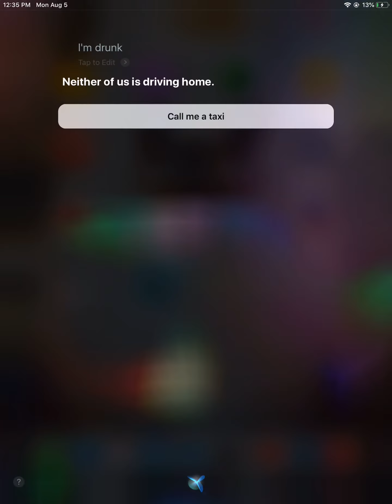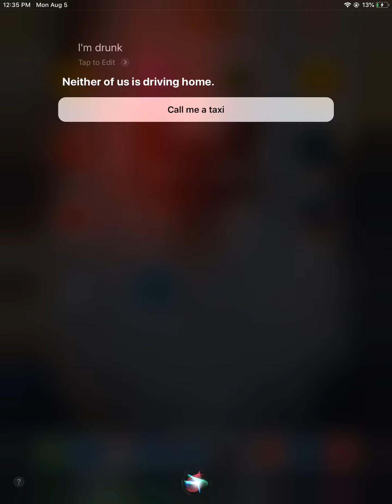Asking Siri 3 weird stuff that you shoulder ask on your phone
I’m doing this cause krissys birthday!